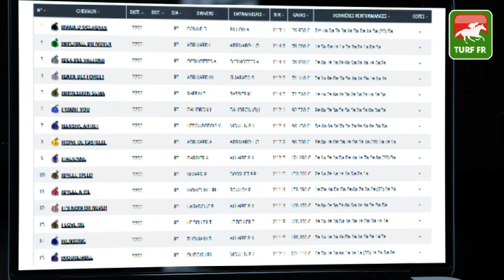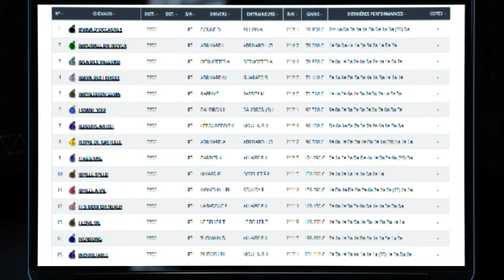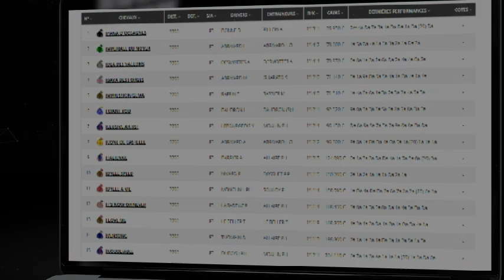Minute Quinté TURF FR : PRIX ANNICK DREUX - Samedi 27 novembre 2021 - Paris Vincennes 🏇 PMU #260854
🥇 Retrouvez le pronostic exclusif de notre expert Turf Lucius Simenon pour le PRIX ANNICK DREUX le Samedi 27 novembre 2021 à l'hippodrome de Paris Vincennes en France.

✅ NOS LOGICIELS TURF :
✔️ Logiciel TURF INFO Professionnel Edition: